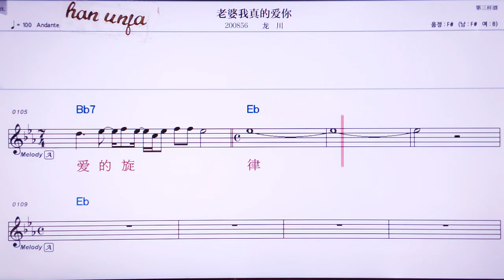💖라오푸어워쩐더아이니/룽추안 👍MR,노래방, 가라오케, 악보, 코드, 가사 ,Karaoke,반주